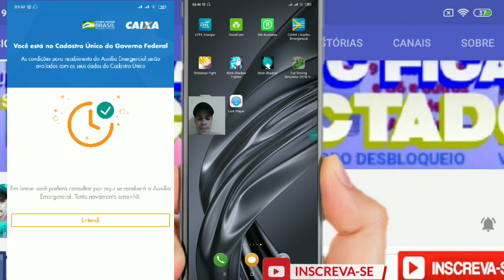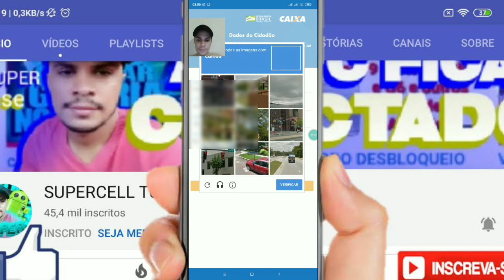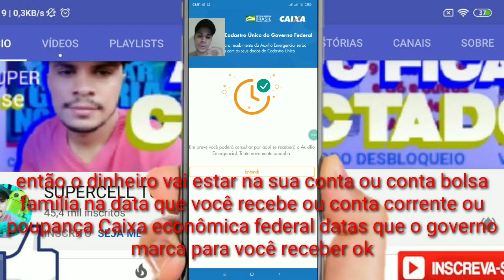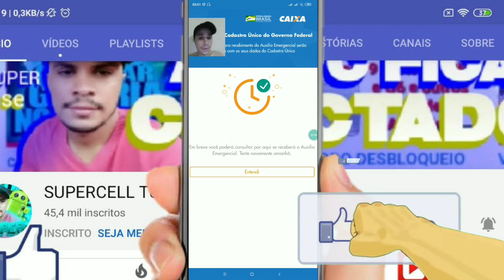Veja!!! Por que volte daqui 5 dias ou volte amanhã, para receber auxílio emergencial os 600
Veja!!! Por que, volte daqui 5 dias ou volte amanhã,  para receber auxílio emergencial os 600 reais do gorverno no aplicativo celular